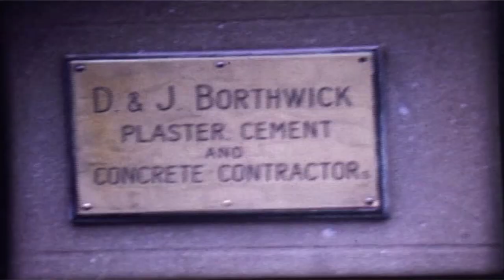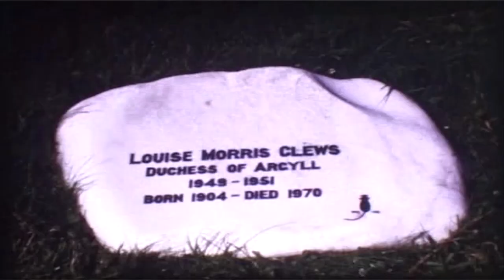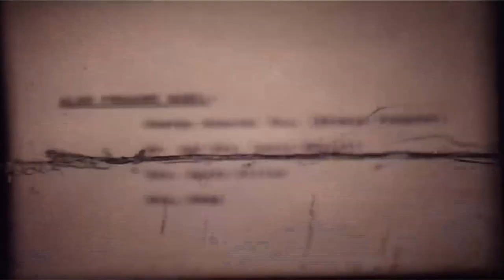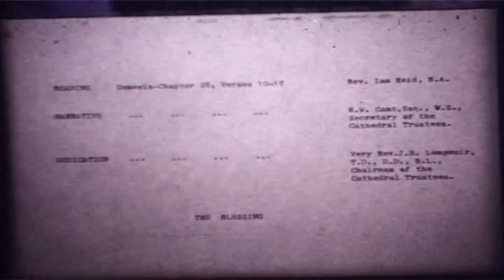MM Films present A Study in Concrete by Exposagg: St. John's Cross, Iona (1970)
In summer 1970 Murdo MacKenzie produced a cinefilm recording the latter stages of the creation and erection of a concrete replica of the St John's Cross. He refers to it as 'Two weddings and a funeral', for the film nicely captures aspects of island life as well as peopling the creation of the replica, and illustrating the complexities of its construction. The replica had been commissioned by the Iona Cathedral Trustees, encouraged by Dr David F. O. Russell. It was designed to replace the eighth-century original, which had fallen for the last time in 1957, and was not suitable for re-erection outside. This film came to the attention of Dr Sally Foster of the University of Stirling as she researched the history of the replica for a joint project with Professor Sian Jones: Concrete and Non-Concrete: An Ethnographic Study of the Contemporary Value and Authenticity of Historic Replicas Here Sally and Murdo are in conversation in January 2018, providing a commentary to the silent film. The conversation continues in Creation of the St John's Cross replica - personal reflections . This research by the University of Stirling was funded by the Royal Society of Edinburgh and Historic Environment Scotland.

Credits:

Camera and Edit: Calum McIntosh

Camera and Pre-Production: Jodie Davidones

Production Management and Sound: Josefin Dahlin